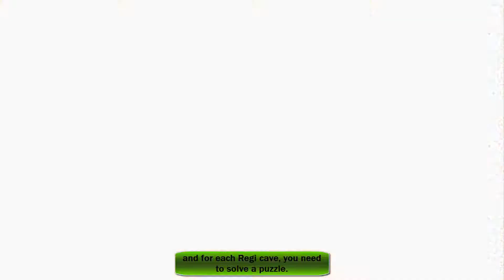Pokemon Emerald [Part 44] Riding on the currents! [HD]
yep in this video i take on route 132, 133, and 134 which is a giant
wave of a currents and there is no turning back when you are being
pushed forward and i also unlock a few mini caves. Part 44 enjoy! Game
made by Game Freak.